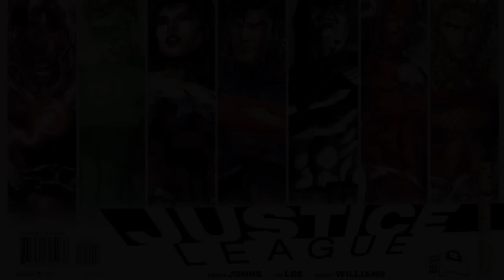DATOS CURIOSOS QUE DEBES CONOCER ANTES DE VER JUSTICE LEAGUE - MaxiLunaPMY